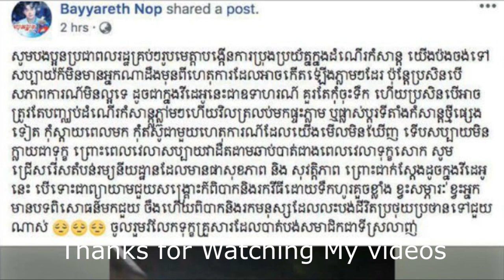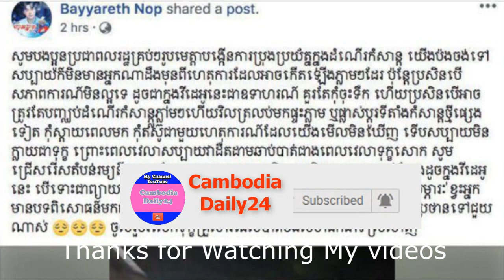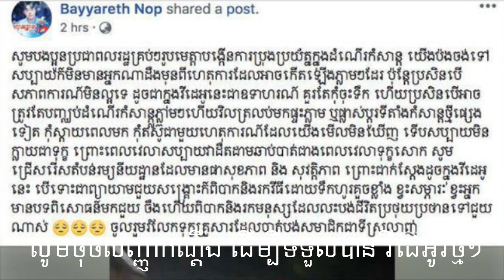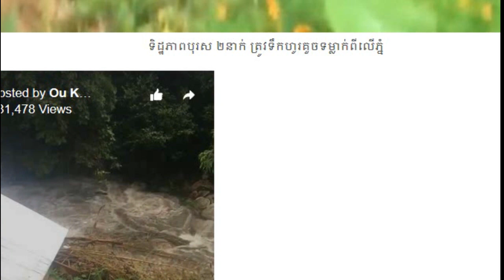រកឪពុកឯណាបាន អ៊ិន សុភិន នាំកូនស្រី ភិន សុដាលីស លេង, breaking new, Cambodia Daily24